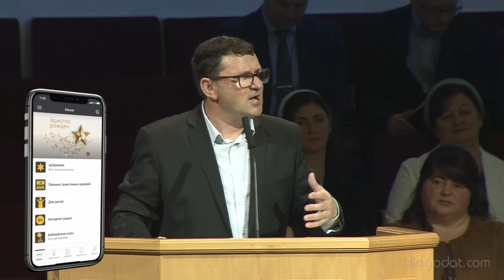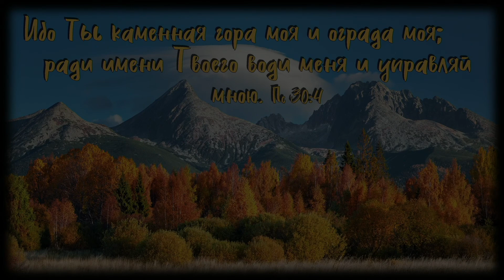Сердце, в котором заинтересован Бог 👤 Константин Кептя 📖 Второзаконие 5:29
Церковь «Благодать» г. Ванкувер штат Вашингтон

²⁹ о, если бы сердце их было у них таково, чтобы бояться Меня и соблюдать все заповеди Мои во все дни, дабы хорошо было им и сынам их вовек! Второзаконие 5:29